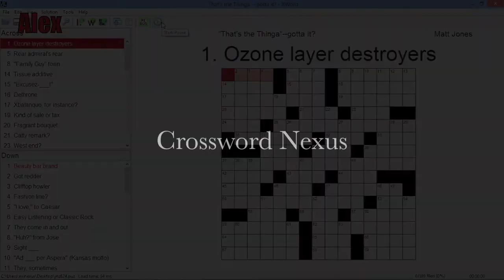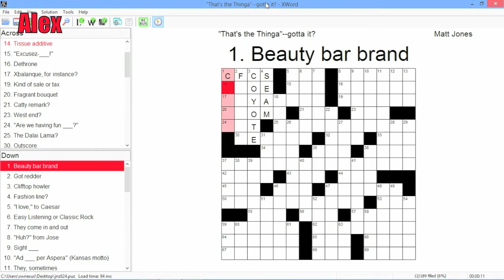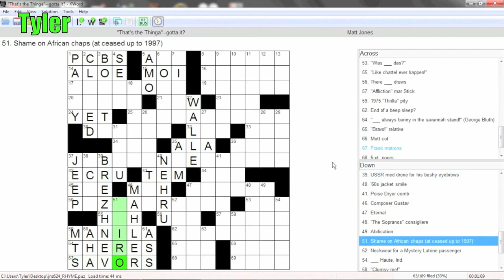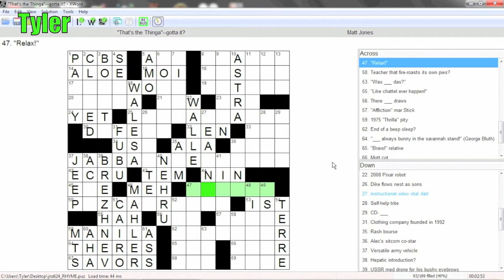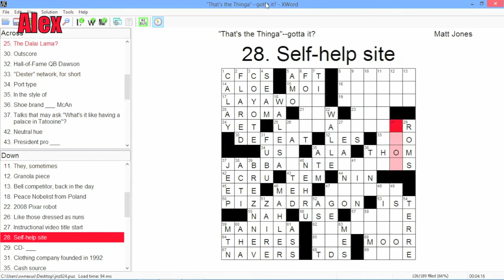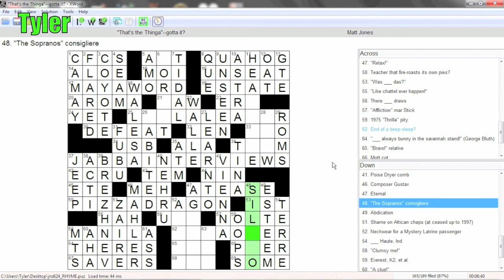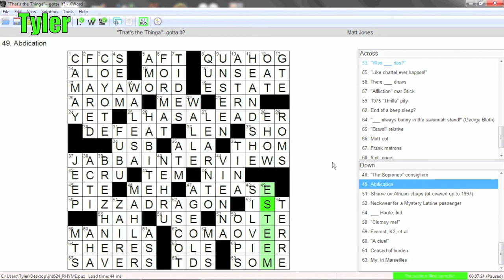CROSSWORD RACE Episode 5: Rhyme Time!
Alex has a normal puzzle.  Tyler's clues have lots of words that *sound* like the originals, but they are just a bit different.  Our closest race yet!